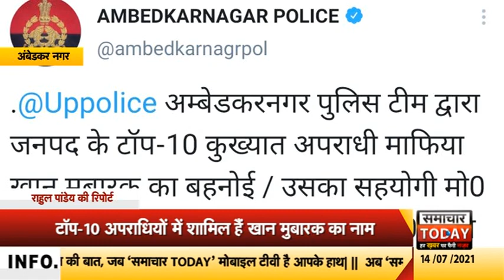अंबेडकरनगरः खान मुबारक के बहनोई के मकान पर चला बुलडोजर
खबर अंबेडकरनगर से हैं.. जहां माफिया खान मुबारक पर चौतरफा शिकंजा कसता जा रहा है। अब पुलिस ने उसके बहनोई के घर पर बुलडोजर चलवा दिया हैं। इस दौरान सैकड़ों की भीड़ जुटी रही, लेकिन पुलिस की सख्ती की वजह से इसमें रुकावट डालने की किसी की हिम्मत नहीं हुई। पुलिस के मुताबिक बसखारी थाने के मकोइया में ये घर खान मुबारक की अवैध कमाई से बनाया गया था।